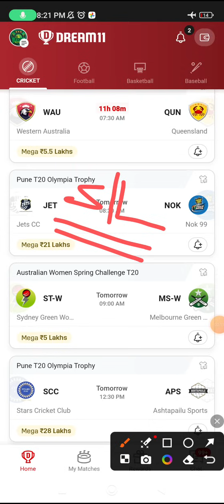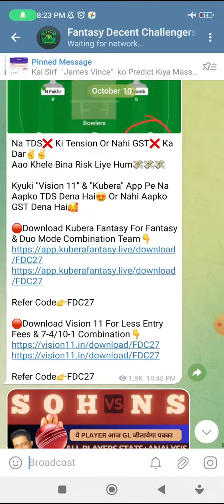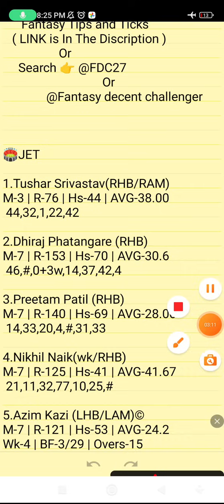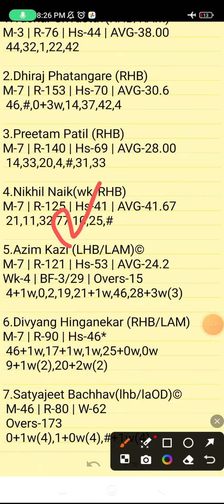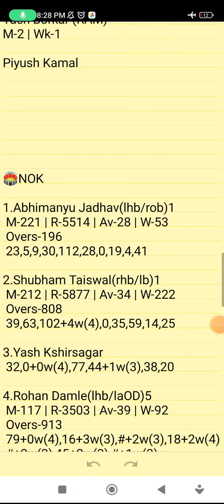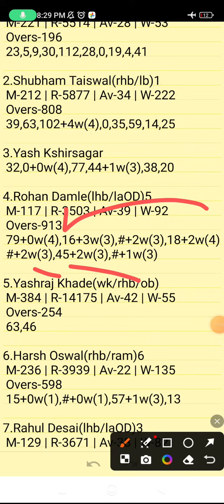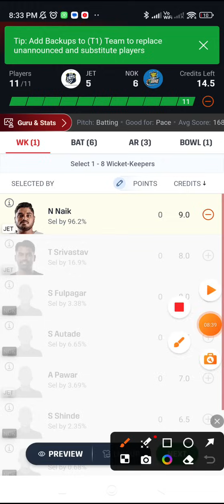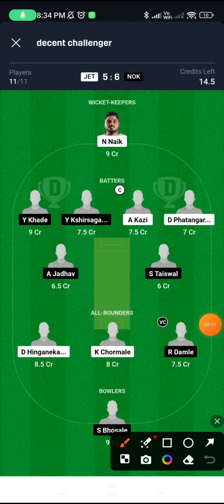JET VS NOK | JET VS NOK DREAM11 TEAM PREDICTION Pune Olympia T20 Trophy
Refer Code👉FDC27

My DUO Pics
1 Nayi Soch Vali Fantasy App Jaha Aap 5 Players Me Se Sirf 1 Player Ko Predict Karke Khel Sakte Ho😍😍

Download Karne Par 100/- Bonus Or 20/- Real Cash🤑🤑🤑

JET VS NOK DREAM11 TEAM PREDICTION  AZA JET VS NOK TODAY MATCH
PUNE OLYMPIA T20 TROPHY

Mar Vs Thu Dream11 Team Prediction  Aza Mar Vs Thu Today Match

JET VS NOK | JET VS NOK DREAM11 TEAM PREDICTION | JET VS NOK DREAM11